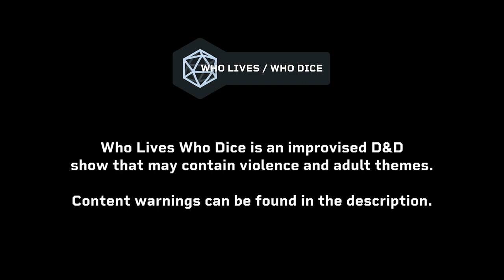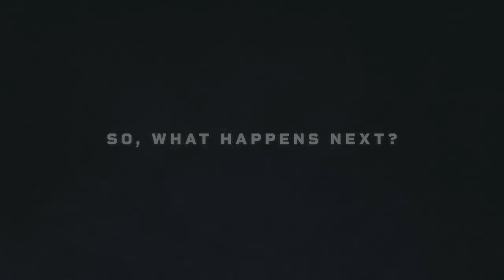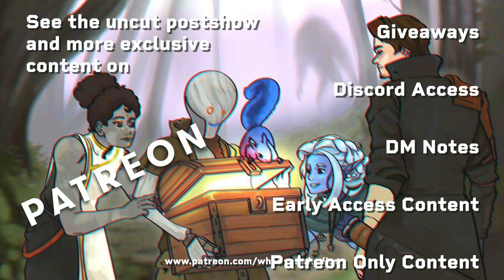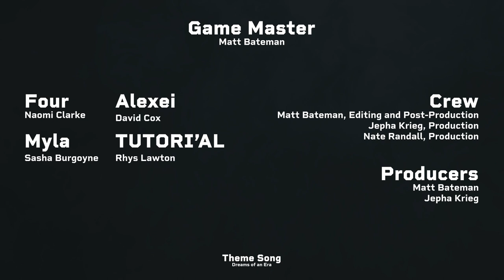Fifty Shades of Fey 🔵 @WhoLivesWhoDice | Episode 25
Our friends begin approaching the apex of their journey, the realisation of rituals and challenges to the very gods becoming apparent as monsters from other realties begin to step through the vales between time...

CAST + CREW